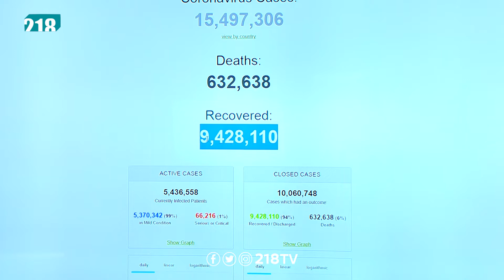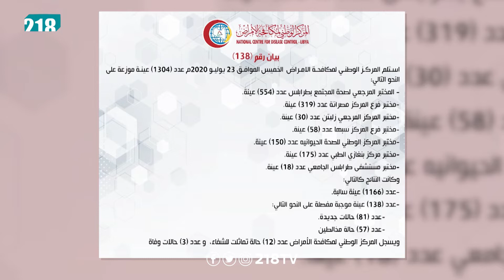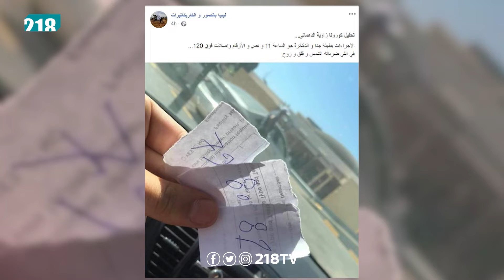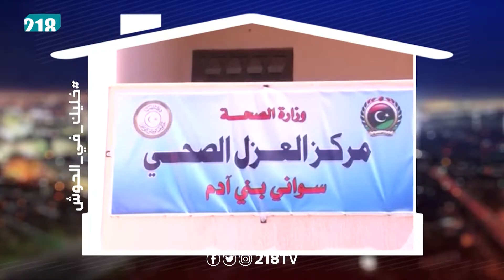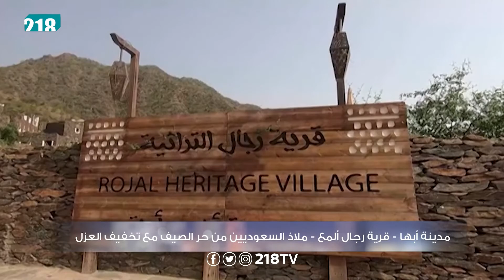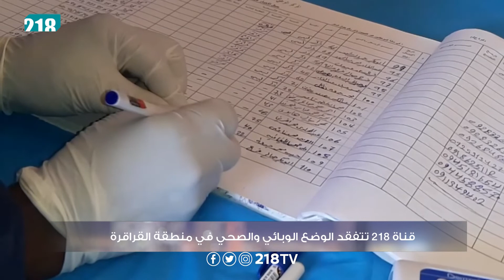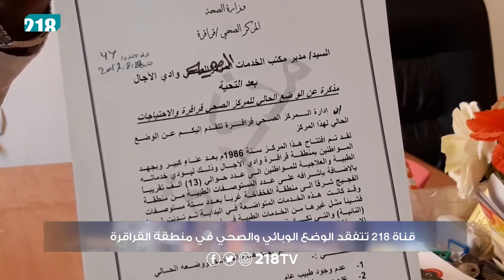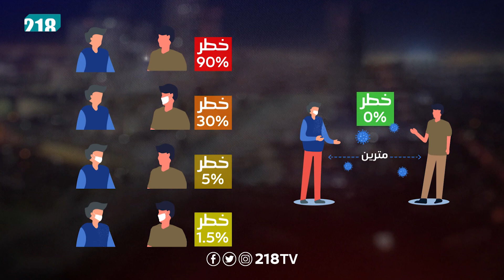آخر المستجدات حول فيروس كورونا في ليبيا والعالم | برنامج خليك في الحوش حلقة 120